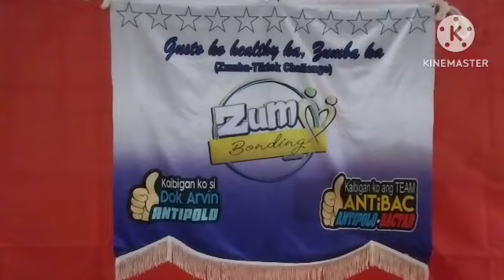ZUMBONDING 2ND ANNIVERSARY: Si St. Peter at Sharon nag Pinoy Henyo!🤣 Unli-tawanan sa saya!!!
ZUMBONDING FITNESS CLUB celebrates its 2nd Anniversay!

Kris Rufino Vlogs
San Antonio
Zambales
Philippines